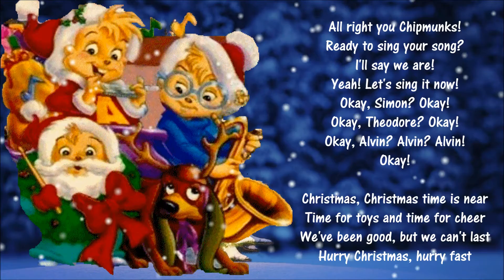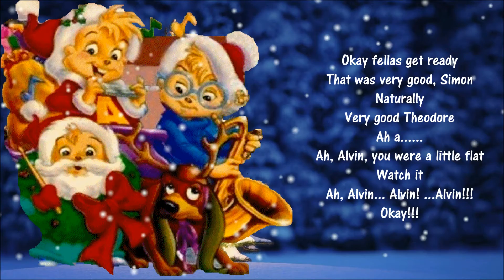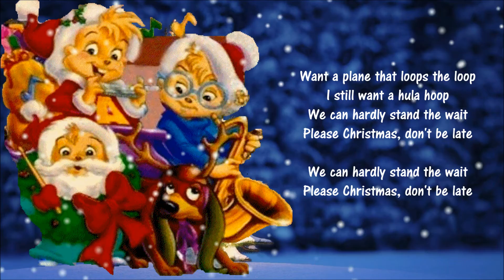Christmas Don't Be Late *🎄* Alvin And The Chipmunks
• ▄▄─▄▄▄▄▄─▌ I'll BE HOME FOR🎅
• ▐▌─▐░█░▌─▌🎄CHRISTMAS🎄 ▌

All right you Chipmunks!
Ready to sing your song?
I'll say we are!
Yeah! Let's sing it now!
Okay, Simon? Okay!
Okay, Theodore? Okay!
Okay, Alvin? Alvin? Alvin!
Okay!
Christmas, Christmas time is near
Time for toys and time for cheer
We've been good, but we can't last
Hurry Christmas, hurry fast
Want a plane that loops the loop
Me, I want a hula hoop
We can hardly stand the wait
Please Christmas, don't be late
Okay fellas get ready
That was very good, Simon
Naturally
Very good Theodore
Ah a.
Ah, Alvin, you were a little flat
Watch it
Ah, Alvin... Alvin! ...Alvin!!!
Okay!!!
I still want a hula hoop
Very good, boys
Lets sing it again!
Yeah, lets sing it again!
No, that's enough, lets not overdo it
What do you mean overdo it
We want to sing it again!
Now wait a minute, boys
Why can't we sing it again?
Alvin, cut that out
Theodore, just a minute
Simon will you cut that out. Boys...